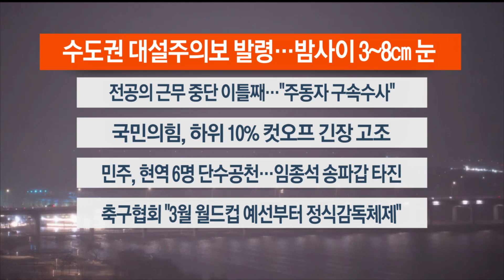[이시각헤드라인] 2월 21일 뉴스투나잇 / 연합뉴스TV (YonhapnewsTV)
[이시각헤드라인] 2월 21일 뉴스투나잇

■ 수도권 대설주의보 발령…밤사이 3~8㎝ 눈

서울을 비롯한 수도권에 대설 특보가 발령됐습니다. 기상청은 중부지역 곳곳에서 밤사이 3에서 최고 8cm의 눈이 쌓이겠으며, 수도권은 내일 오전에도 눈이 내릴 것으로 내다봤습니다.

■ 전공의 근무중단 이틀째…"주동자 구속수사"

정부의 의대 증원에 반대하며 사직서를 제출한 전공의가 주요 100개 수련병원에서 8,800명을 넘어셨습니다. 정부는 의료계 불법 집단행동을 주도하는 이들에 대해 원칙적으로 구속수사를 하는 등 엄정 대응하겠다고 밝혔습니다.

■ 국민의힘, 하위 10% 컷오프 긴장 고조

국민의힘이 지역구 현역의원 평가에서 하위 10%로 분류된 대상자들을 추려 컷오프를 통보하기로 했습니다. 컷오프 대상으로 거론된 아산갑 이명수 의원은 "기준이 제대로 정립된 거냐"며 반발했습니다.

■ 민주, 현역 6명 단수공천…임종석 송파갑 타진

민주당이 이해식, 이소영 의원 등 현역의원 6명을 포함한 단수공천 지역 10곳을 확정했습니다. 서울 중·성동갑에 출마한 임종석 전 대통령 비서실장에겐 송파갑을 요청했지만 임 실장은 거절 의사를 나타냈습니다.

■ 축구협회 "3월 월드컵 예선부터 정식감독체제"

정해성 축구협회 국가대표전력강화위원장이 새 대표팀 감독 선임을 설명하는 기자회견을 가졌습니다. 정 위원장은 다음달 태국과의 월드컵 예선 경기부터 정식 사령탑 체제로 운영하는 쪽으로 의견이 모아졌다고 밝혔습니다.